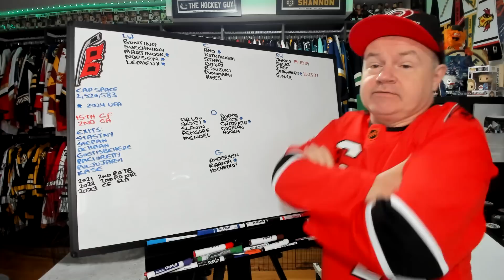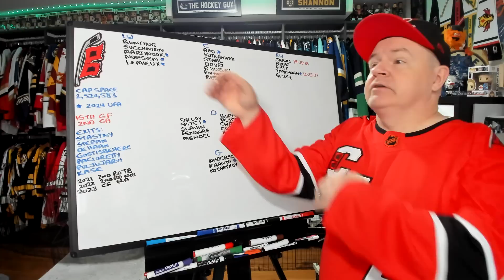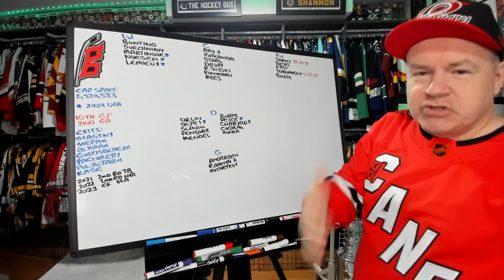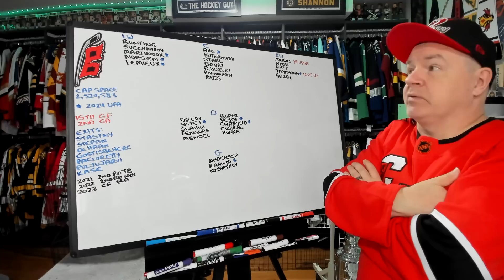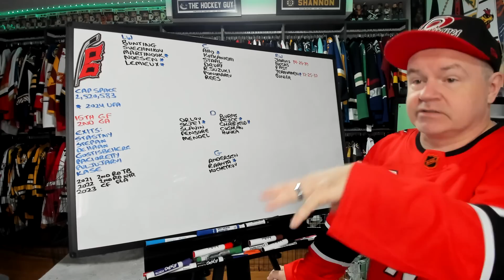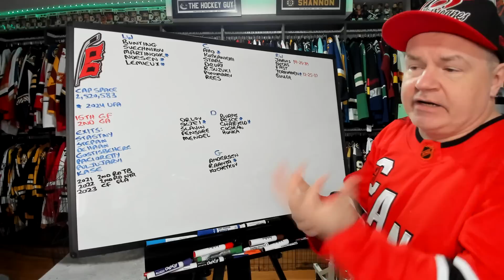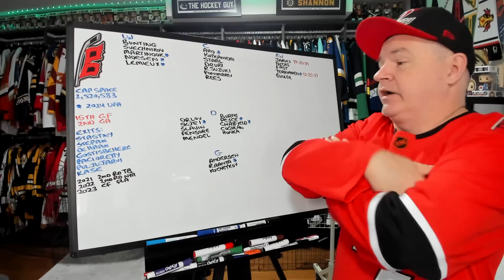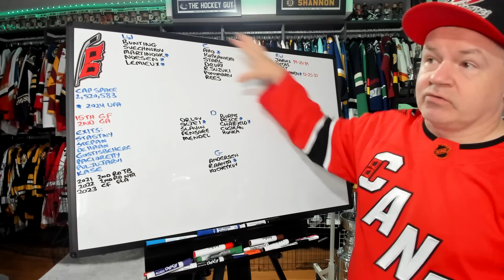Canes Likely to Make a Big Move or Two Between Now and Start of the 23-24 Season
Hello once again and I want to talk about Carolina.

Abbotsford, BC
V2S 8P1

In the USA:
Shannon Skanes
1125 Fir Avenue
Suite 119